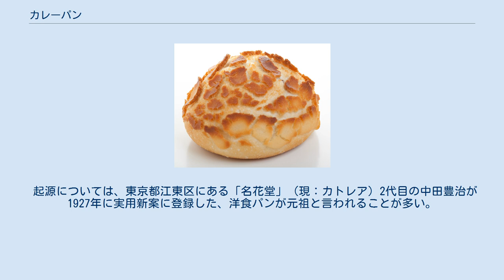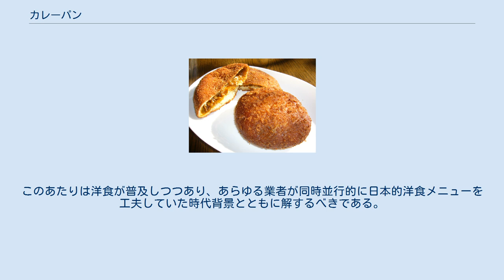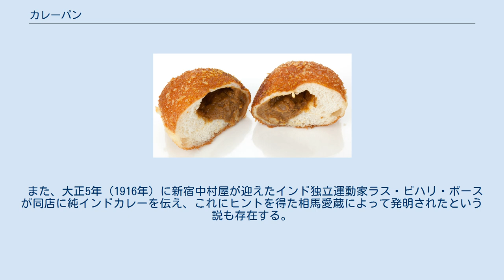カレーパン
パン 」 調理パン 」 カレーパン カレーパンは、カレーを具とする調理パンの一種である。
 決まった定義があるわけではないが、ほとんどの市販製品は衣を付けて揚げもしくは焼いて提供される。
揚げたものはカレードーナツとも呼ばれるほか、揚げたものをカレーパン、焼いたものを焼きカレーパンと呼んで区別する店もある。
内部に入れる具がキーマカレーのものもある。
カレーライスのカレーよりは汁気が少なく、喫食時に垂れ落ちないような工夫がされている。
 人気のある惣菜パンであり、スーパーマーケットやコンビニエンスストアなどで大手メーカーの製品が販売されるほか、街のパン屋の名物商品となっている場合も多い。
 起源については、東京都江東区にある「名花堂」（現：カトレア）2代目の中田豊治が1927年に実用新案に登録した、洋食パンが元祖と言われることが多い。
同新案は「具の入ったパンをカツレツのように揚げる」という主旨であり、カレーの言葉はまったく含まれていないが、この開発時にはちょうど関東大震災が起こり、店の建て直しを急いだ2代目が「洋食の2トップ」であるカレーとカツレツを取り入れたパンを思いつき開発したのだ、と5代目主人は語っている。
 一方、練馬区の「デンマークブロート」（1934年創業）では、創業者がカレーパンを発明したとしている。
こちらはまずカレーサンドを発売し、後に揚げることを思いついている。
このあたりは洋食が普及しつつあり、あらゆる業者が同時並行的に日本的洋食メニューを工夫していた時代背景とともに解するべきである。
 また、大正5年（1916年）に新宿中村屋が迎えたインド独立運動家ラス・ビハリ・ボースが同店に純インドカレーを伝え、これにヒントを得た相馬愛蔵によって発明されたという説も存在する。
いずれの店も現在まで存在し、その味を伝え続けている。